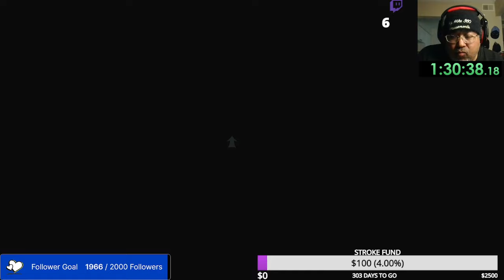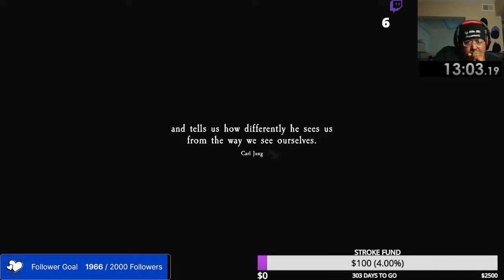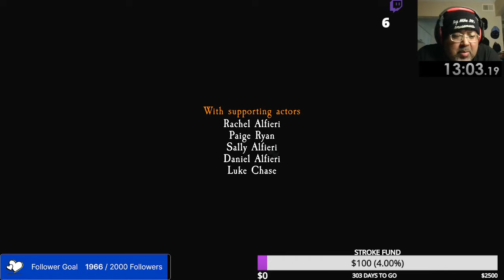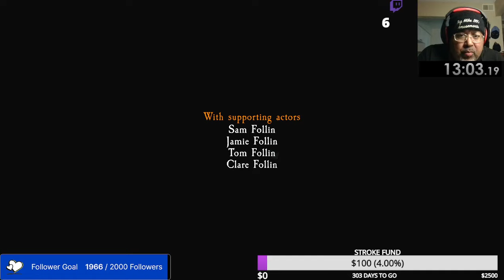NEW WORLD RECORD! 1:41:07 BEAT MY RECORD! 100% COMPLETE! ZERO HITS! AT DEAD OF NIGHT SPEEDRUN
I SHATTERED THE CURRENT RECORD 100% COMPLETE OF 1:43:13 WHICH I OWNED MYSELF! STOP THROUGH AND SHOW YOUR SUPPORT!